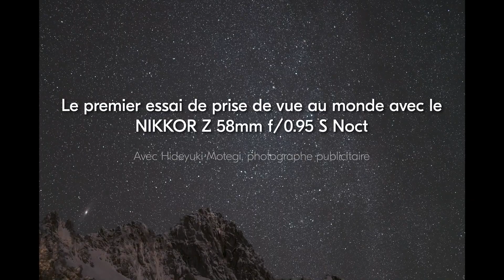Le premier essai de prise de vue au monde avec le NIKKOR Z 58mm f/0.95 S Noct - Hideyuki Motegi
Le premier essai de prise de vue au monde avec le NIKKOR Z avec Hideyuki Motegi, photographe publicitaire.